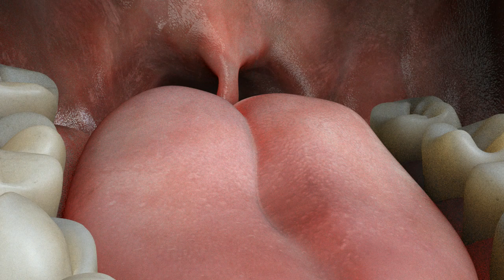CG Mouth design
Creation of Mouth Interior using Autodesk maya 2019, Substance painter 2019, rendered using Arnold in maya. Created diffuse layer, rough, normal mapping in substance painter for all features of the mouth and exterior and interior of the character. Lighting done using Arnold.

Modeling, Texturing, Lighting
Academy of Art University.
San Francisco, CA. 2019 Fall semester.